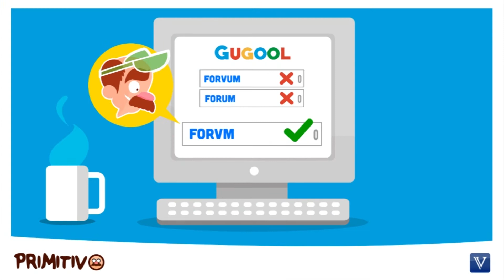Pagos hacia el exterior - Acuerdos tipo CDI. DIAN [Derecho tributario]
¿Cuál es el tratamiento de los pagos hacia el exterior por parte de una empresa colombiana, en vigencia de un acuerdo tipo CDI?

TEMA: Acuerdos tipo CDI, pagos hacia el exterior.

1. ¿Cuál es el tratamiento de los pagos hacia el exterior por parte de una empresa colombiana, en vigencia de un acuerdo tipo CDI?

Colombia en materia tributaria ha realizado varios acuerdos tipo CDI, que buscan evitar la doble imposición, sobre un mismo hecho económico hacia las dos naciones firmantes del acuerdo.